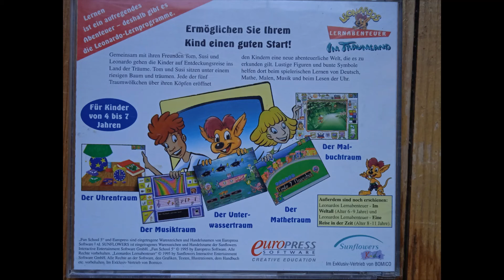Leonardos lernabenteuer im Traumland | Track 11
Small info : I'm nearly done with a stop motion video. It will take a while to finish this and the animation looks a little bit bad so I hope that its still good. Another thing is that I wont add sounds only a background music because its damn annoying to find perfect sounds for a Stop motion video. I try to make the second Stop motion animation more smoother so it looks better.